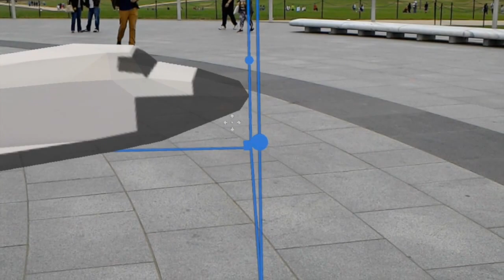Hololens at Washington Memorial (D.C.)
We took the Hololens to Washington D.C. to see if we could map the Washington Memorial. The spacial mapping looks great on video, but is difficult to see in the bright daylight.